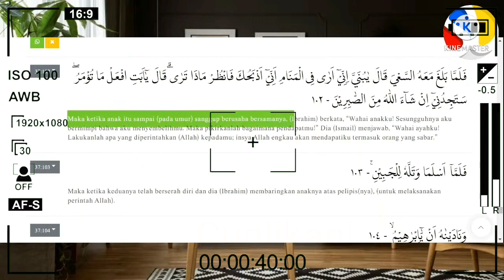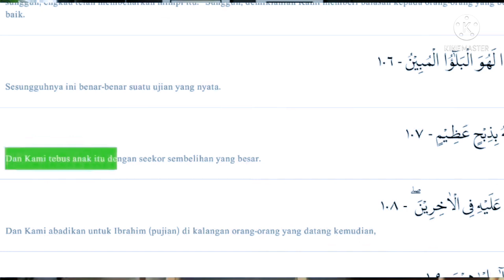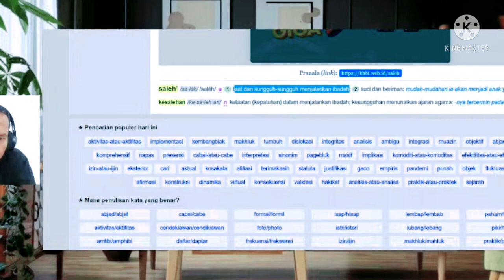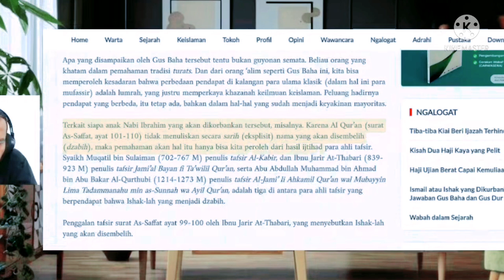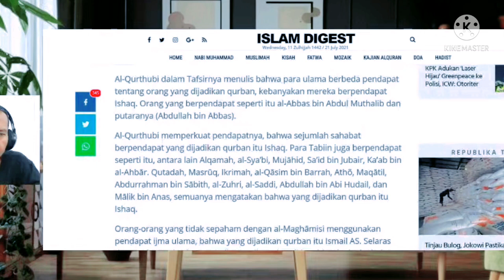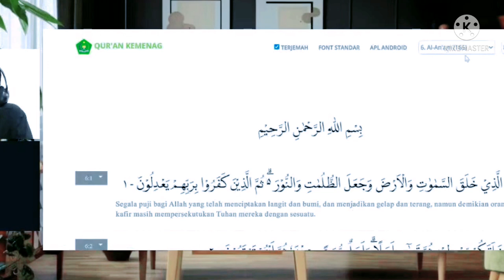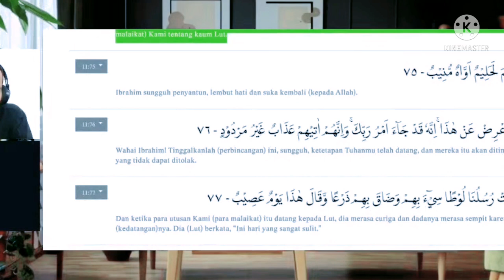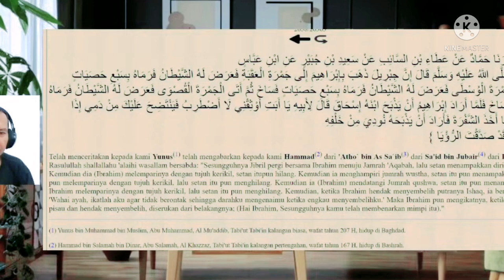Fakta alquran & hadist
Fakta alquran & hadist, anak yang soleh yang di korbankan.
penjelasan dalam alquran dan hadist di paparkan dengan jelas bahwa ishac lah yang di korbankan sebagai perintah tuhan kepada ibrahim, namun selama ini muslim mengakui ismail yang di korbankan. mari kita buka faktanya..saksikan lengkapnya.